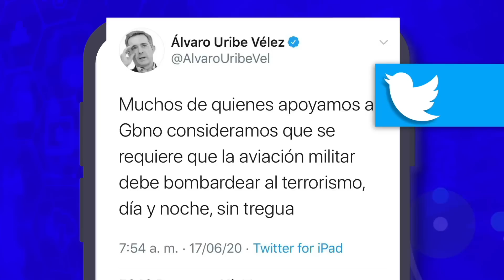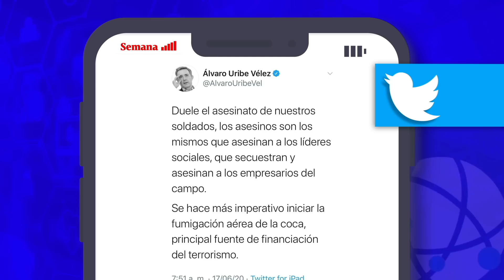Álvaro Uribe propone bombardear grupos al margen de la ley | Semana Noticias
Después del ataque en donde murieron seis militares y ocho más resultaron heridos en Caquetá, el expresidente Álvaro Uribe propuso reactivar los bombardeos para combatir a estos grupos al margen de la ley.